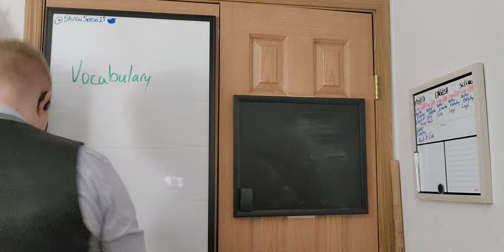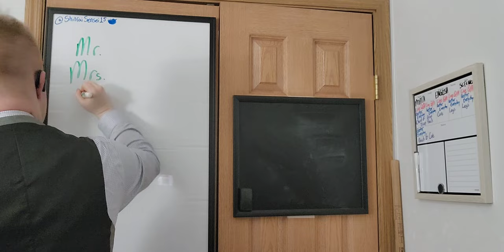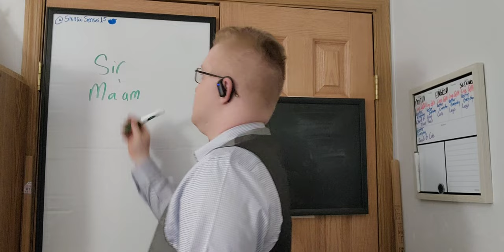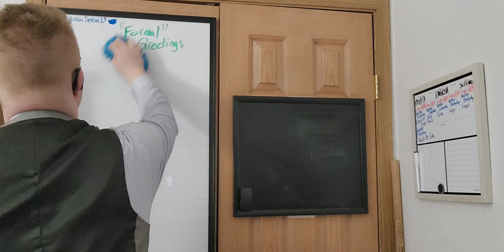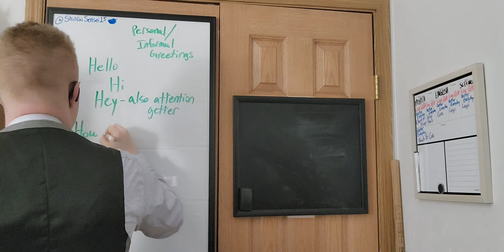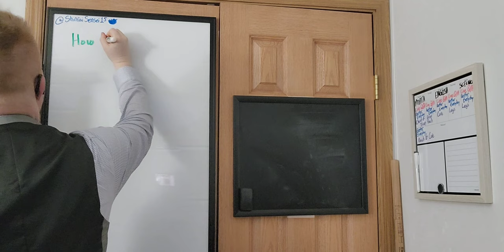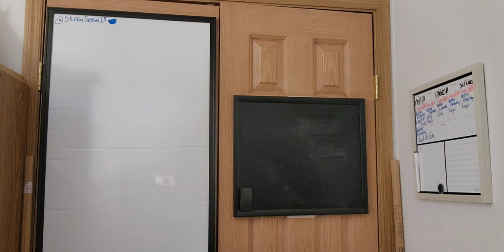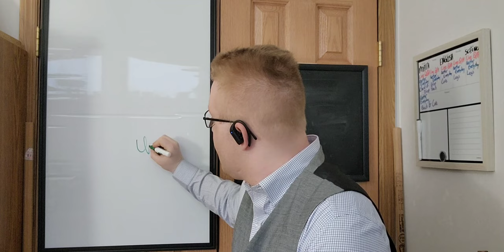English Episode 1: Introduction and Chat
Shinrai Sensei teaches you basics of addressing people and greetings, as well as addressing his viewers on travel. Follow along as we enter into the education of Conversational English!